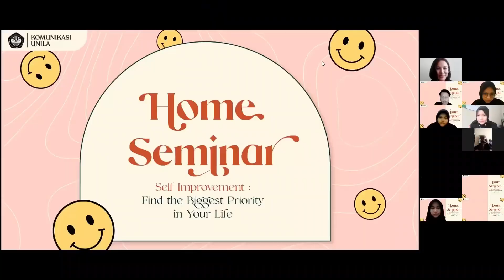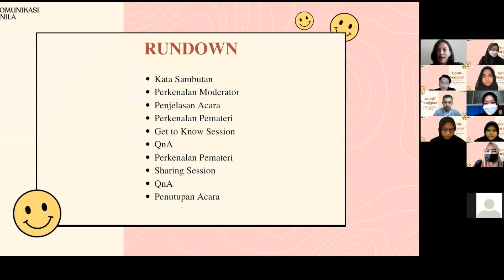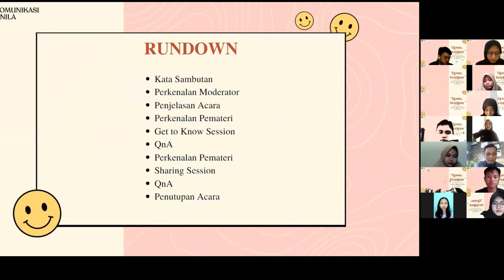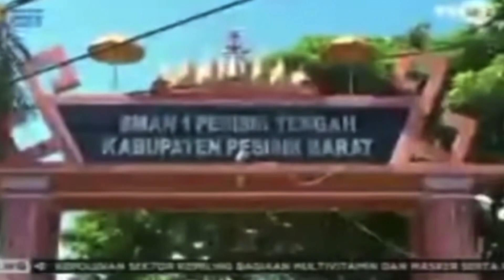REPORTASE COMM (EDISI 29 AGUSTUS 2021)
HEADLINE REPORTASE COMM HARI INI:

1. Tragedi Satu Keluarga Tersambar Petir di Natar
2. HMJ Ilmu Komunikasi Unila Adakan Webinar untuk Pertama Kalinya
3. Pelajar Lampung Anggota Paskibraka Nasional 2021

Alamat:
PKM FISIP Universitas Lampung